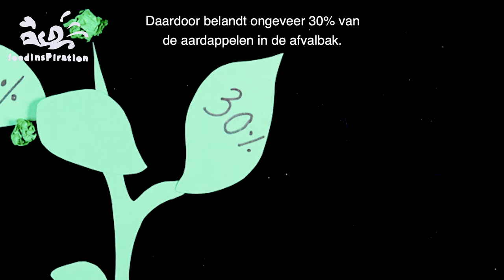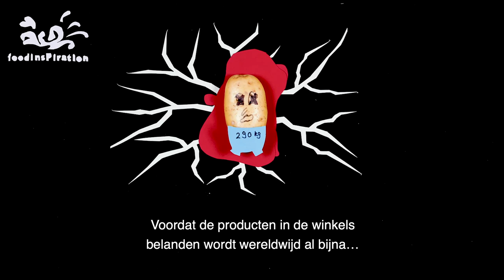FIM164 - Stop Motion | Feiten over verspilling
Van al het voedsel dat we produceren verandert een deel in waste. Maar om hoeveel verspilling gaat dat eigenlijk? En bij welke schakels in de keten vindt de verspilling plaats? Bekijk de stop motion video voor een aantal van de belangrijkste feiten en cijfers.